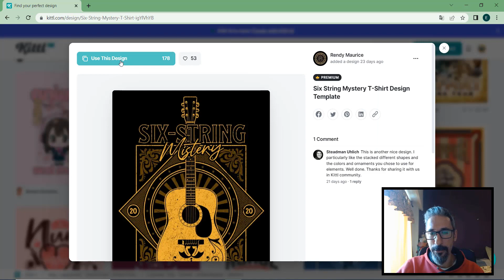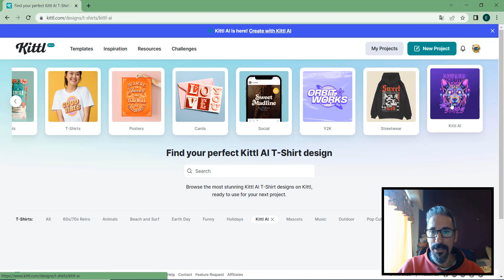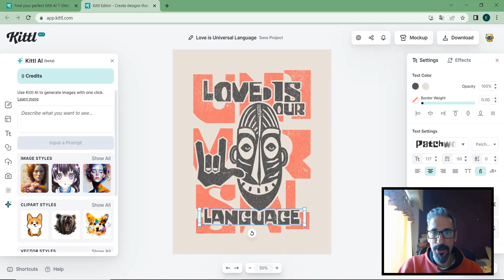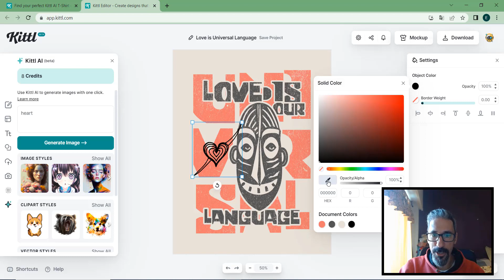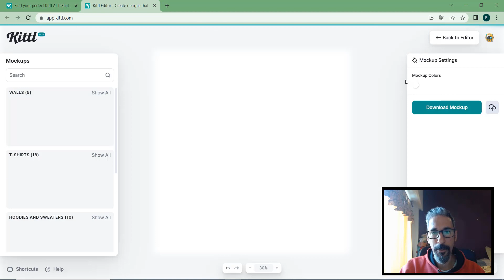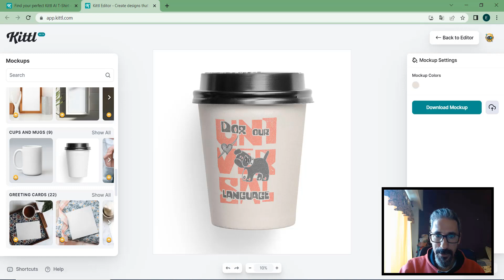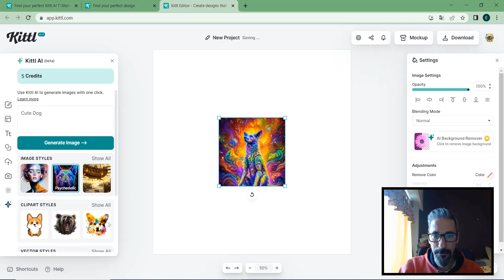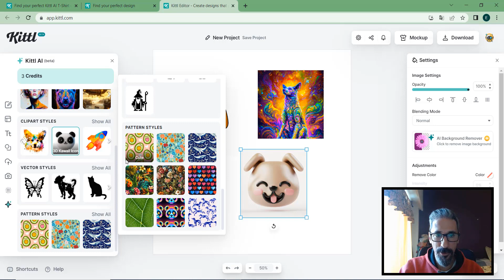Como Usar Kittl con Inteligencia Artificial | Diseñar Logos, Flyers, Estampas para Remeras, y más!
En este video vamos a ver como utilizar lo nuevo de Inteligencia Artificial de Kittl de forma rápida y sencilla. Espero que les guste el video!

00:00 Intro
00:40 Plataforma
02:30 Edición de un Diseño
05:50 Mockup
07:11 Proyecto Nuevo
09:23 Final